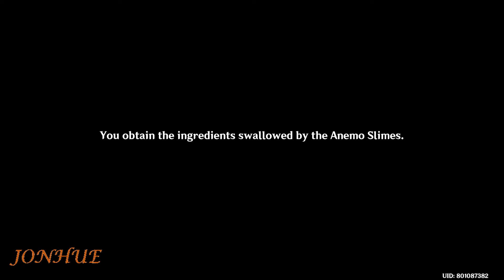Event Quest Contraption-Contrived Cooking Course: Part I | Genshin Impact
Event Quest
Contraption-Contrived Cooking Course: Part I
Genshin Impact